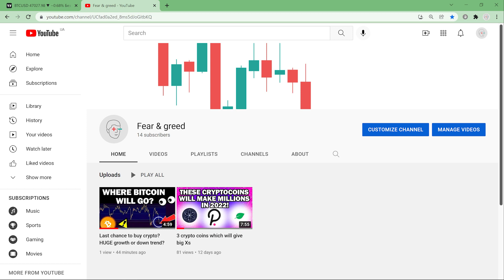BERGAMO BY VIKTOR PRAVOSUDOV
BERGAMO
The best-selling cocktail at the Zweig bar in Kiev, where Viktor Pravosudov is a bar manager and a good friend of mine.

French gin 40 ml
Italicus liqueur 20 ml
lime cordial 20
gum arabica beans 15 ml
easy foam 5 drops

shake, and strain into a cocktail glass, garnish with pecho bitter.